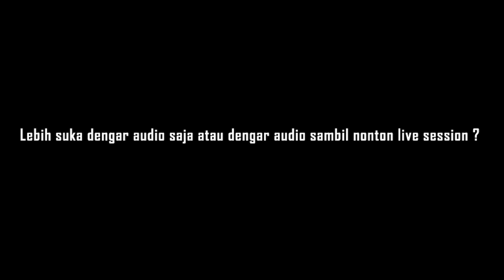Music Lens: What do you think about Music Lens?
Welcome to Music Lens! We showcase good live music session.

So this is how they think about live session. What about yours?